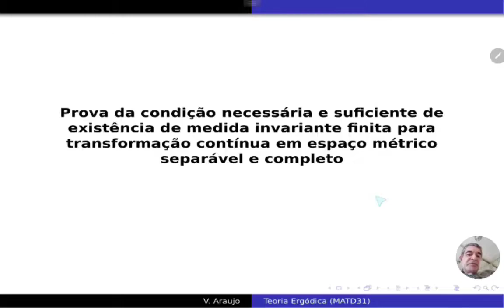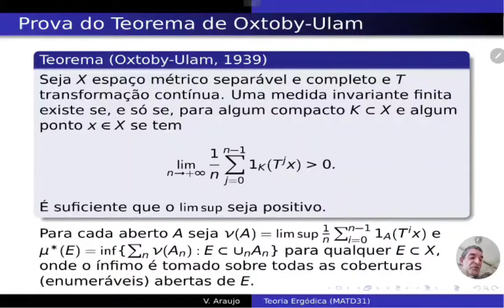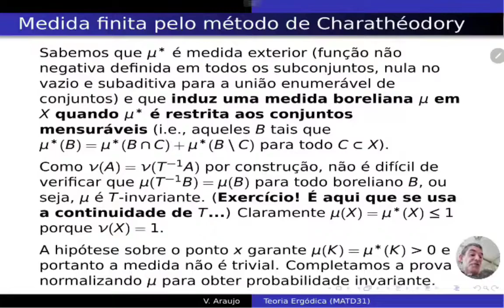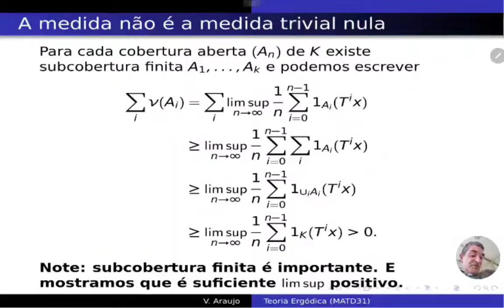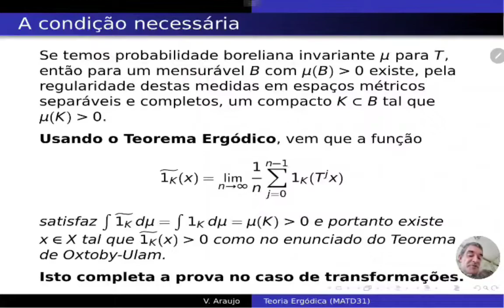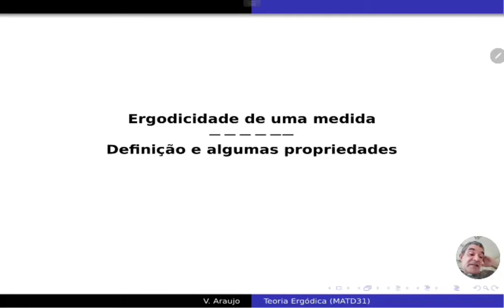Teoria Ergódica: Prova do Teorema de Existência de Prob. Inv. em espaços separáveis e completos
Curso de Teoria Ergódica (Doutorado em Matemática/UFBA) pelo prof. Vítor Araújo.

Teoria Ergódica: Prova do Teorema de (Oxtoby-Ulam) Existência de Probabilidades Invariantes em espaços separáveis e completos para transformações e fluxos contínuos.